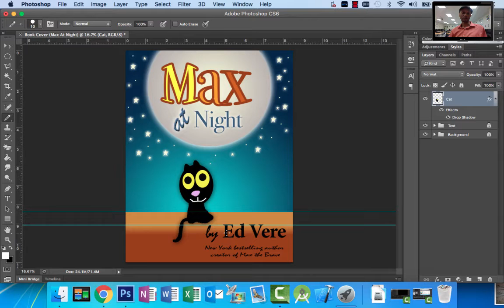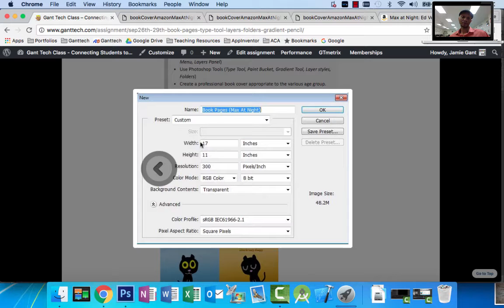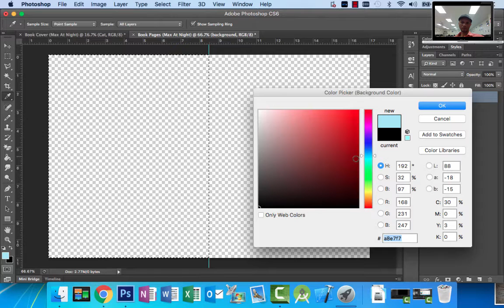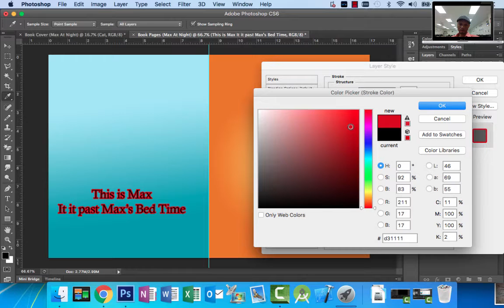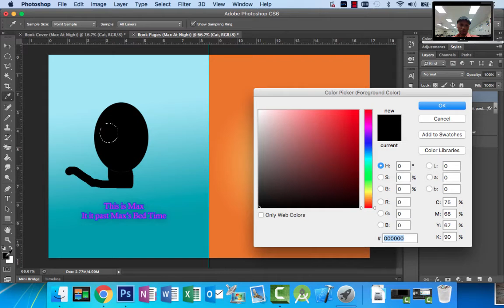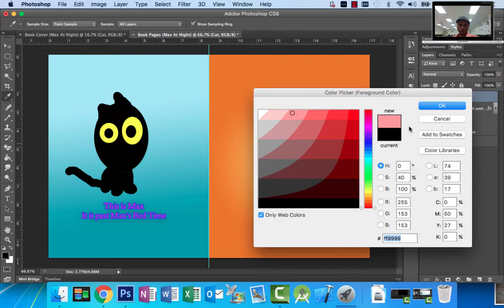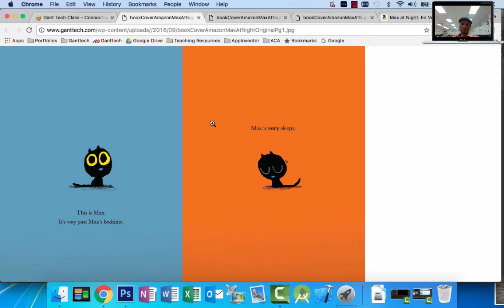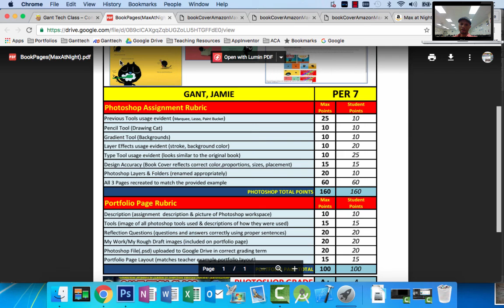Digital Media 1: Photoshop - Designing Book Pages (Max at Night)